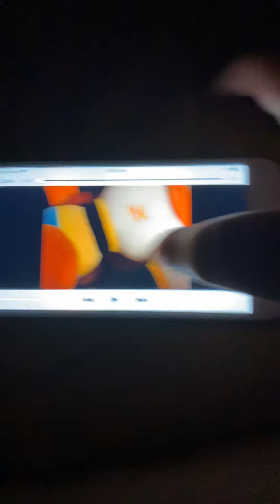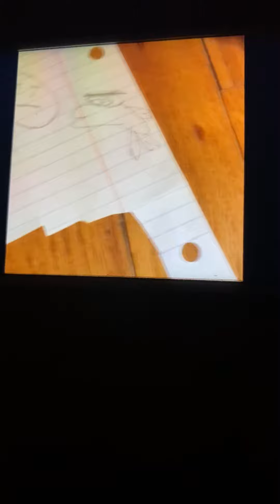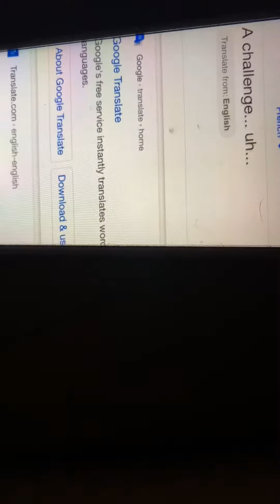The debuters 3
iPad, host? What could happen?!